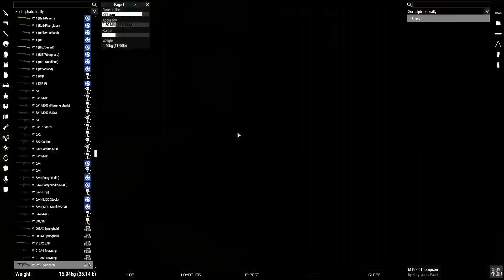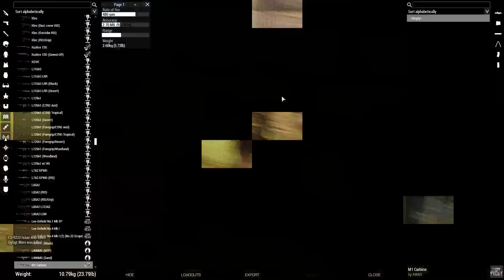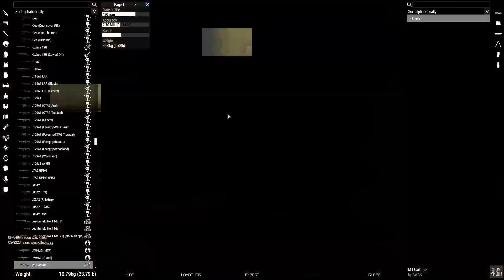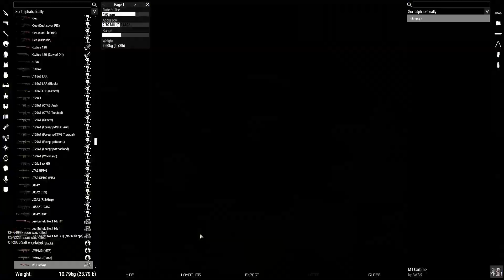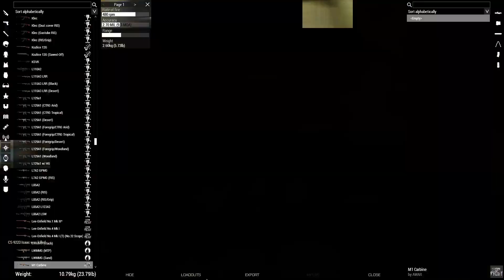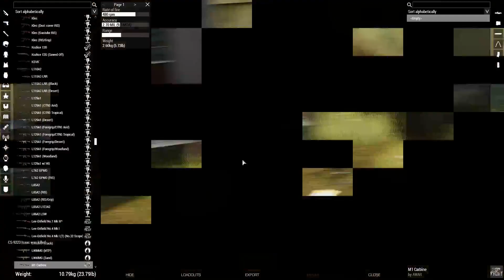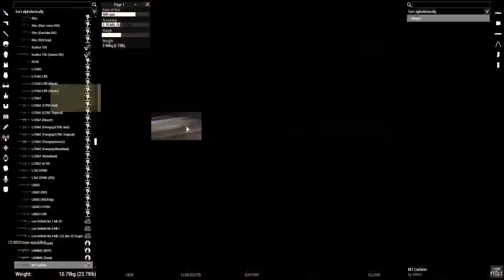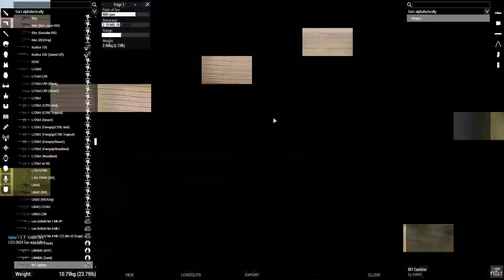WW2 fun op!